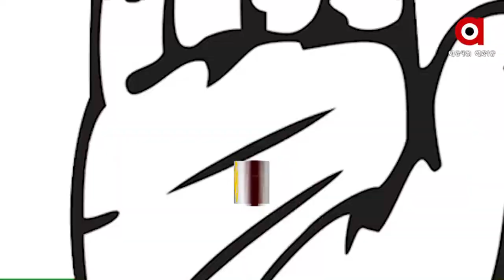Congress Popularity Declining Since AAP Sweeps Away Punjab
Following the BJP's victory in the 4 states, all eyes are on the 2024 general elections, with a background of 22. Assembly elections in four major states before the general election. Strong Modi, weak Congress. BJP vs. Congress in 9 out of 7 states. Meanwhile, the popularity of  Rahul and Priyanka Gandhi, has been declining since the election.